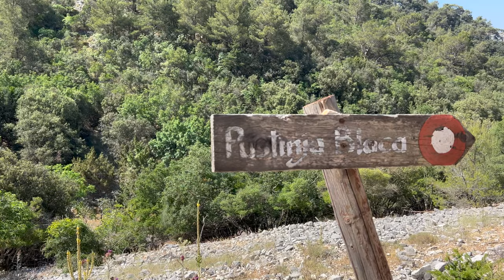Lelki feltöltődés. Bhaktipāda Gosvāmī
Gyere el te is!

Bhaktipāda Gosvāmī